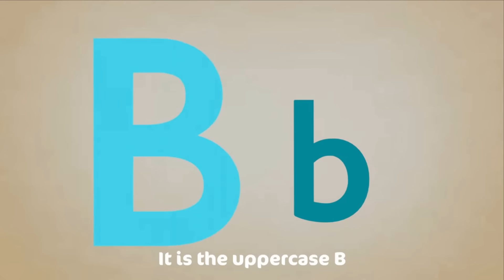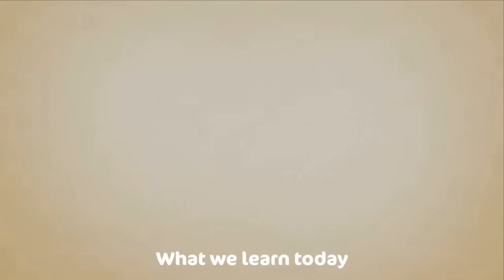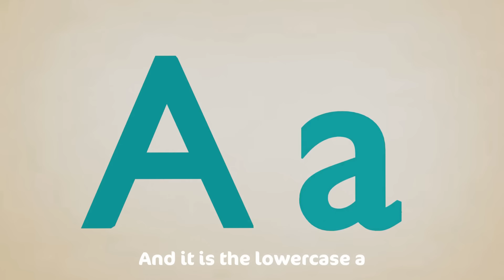Sing along Shapes Song - with lyrics (featuring Debbie Doo) - CoComo